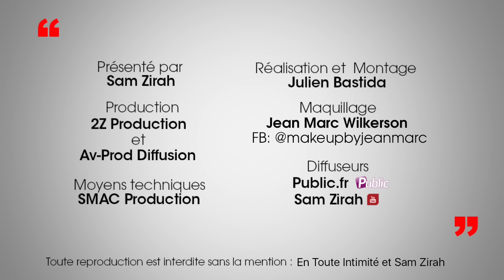Stacy (LPDLA4): Une relation sexuelle entre Lili et le mec de sa BFF Elsa? Elle lance une bombe!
WTF??? Selon la prétendante de Julian, un soir, lili aurait trahi sa « bête de pote » Elsa! Découvrez son récit fracassant et inattendu!

Crédits:
Extrait: En Toute Intimité (Stacy - Les Princes de l’Amour 4 - @W9)
Journaliste: Sam Zirah
Production: 2Z Production
Réalisation & montage: AV Prod diffusion